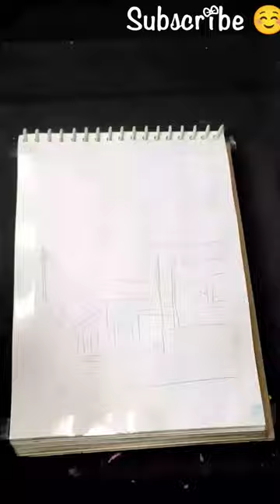painting with Sindoor🔴🔴